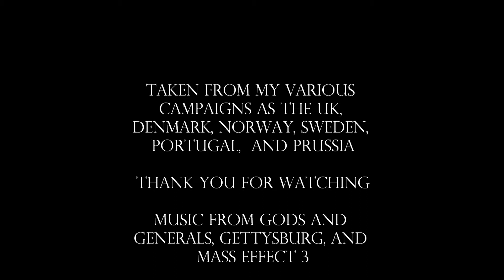Napoleon Total War Battle Aftermath Screenshots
Screenshots from the utter carnage from some of my biggest battles throughout  my various campaigns in Napoleon Total War. Many come from my Denmark Campaign which (in-game) was an all out 10+ years war between the Scandanavian Empire of Denmark and the Western European French Empire. The others come from my UK, Portugal, Prussia, Swedish, and Norway Campaigns.

I enjoy taking photos of my wars and campaigns in all Total War Games and if this video receives positive feedback I would be up to making many more videos just like this!